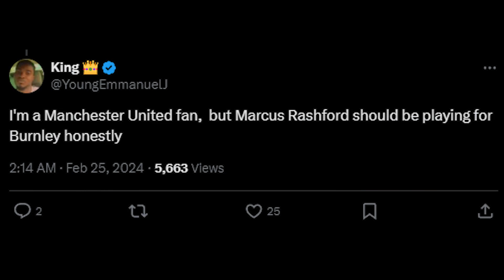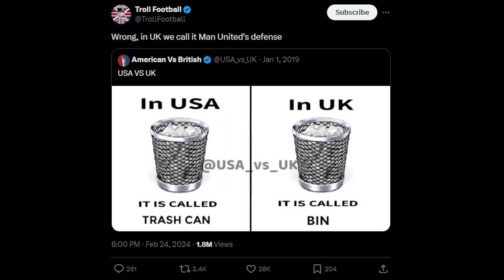DAILY FUNNY FOOTBALL MEMES | FOOTBALL FUNNY MOMENTS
In This Football Funny Memes Episode: Mancity & Pep Guardiola, Man United & Premier League & Many Football Funny Memes